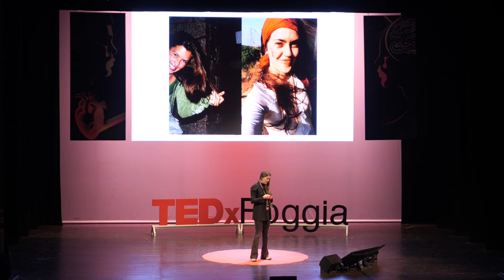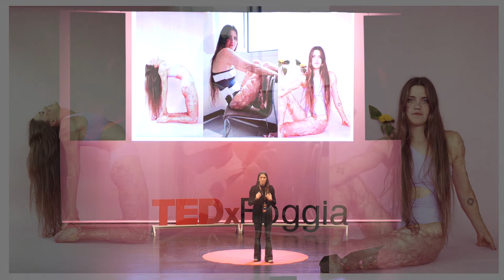Dove nascono le occasioni? Come riconoscere le proprie fortune. | Veronica Yoko Plebani | TEDxFoggia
Imparare ad adattarsi alle trasformazioni più evidenti, capire quali sono le nostre abilità, sfruttare al massimo tutte le occasioni che la vita ci regala e valorizzare anche le esperienze negative che rendono la nostra storia unica. Come? Con tanta passione e impegno.

Veronica Yoko Plebani pratica vari sport fin dall'infanzia. Nel 2011 dopo una meningite fulminante comincia una nuova vita, fatta di coraggio, determinazione e tanto sport. Nella paracanoa vince il titolo italiano, europeo, varie tappe di Coppa del Mondo e ottiene ottimi risultati anche nelle gare tra normodotati. Gareggia nel parasnowboard alle Paralimpiadi invernali di Sochi 2014 e alle Paralimpiadi di Rio 2016. Da due anni è nella nazionale paralimpica di triathlon. Grazie allo sport è rinata e ora è pronta per affrontare le sfide più dure.
Life lover This talk was given at a TEDx event using the TED conference format but independently organized by a local community.